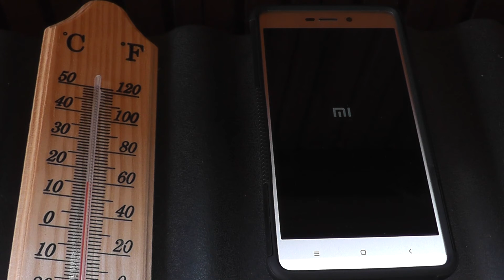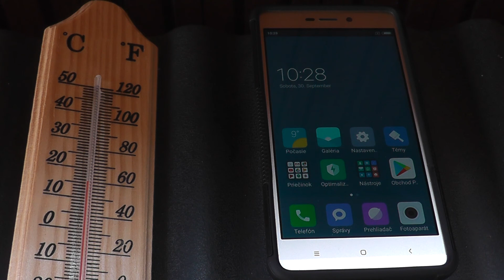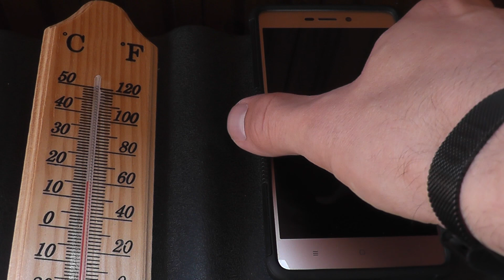Xiaomi Redmi 3s random reboot